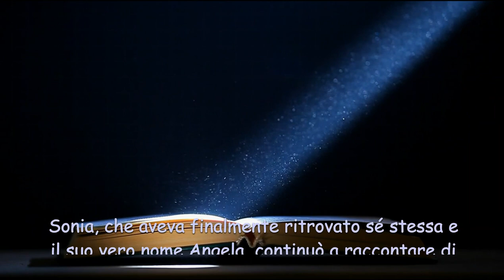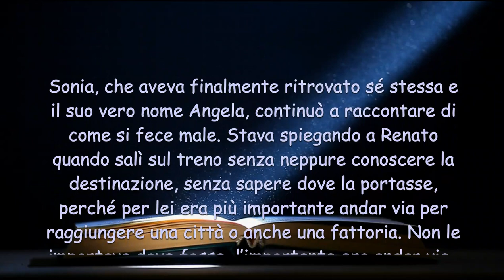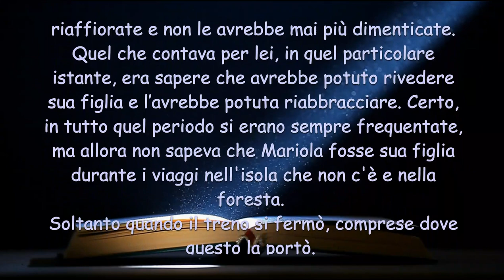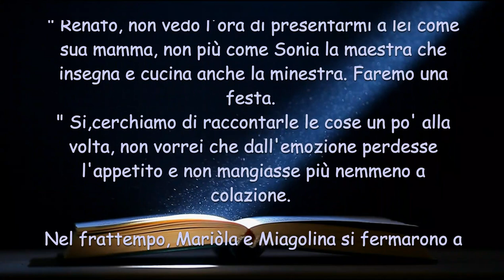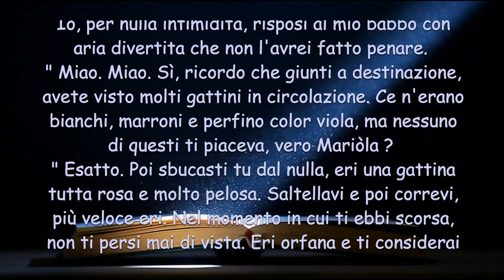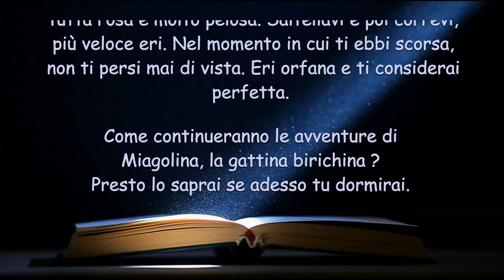Miagolina, la gattina biricihina - 344° Puntata : Senza avere fretta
peppapig# coccolesonore# zecchinodoro# topolino# topogigio# mashaeorso# canzoniperbambini# fiaba#

Sonia era felice di aver recuperato la memoria e una parte della propria storia, anche se ancora non ricordava perfettamente tutto...
voci :
Giorgia Alissandri ( Miagolina, Mariola e Sonia-Angela)
Bruno Tibaldi ( narrante, Renato)
Vista il nostro sito è divertente e poi potrai scaricare tanti disegni da colorare , tratti dai tuoi cartoni preferiti.